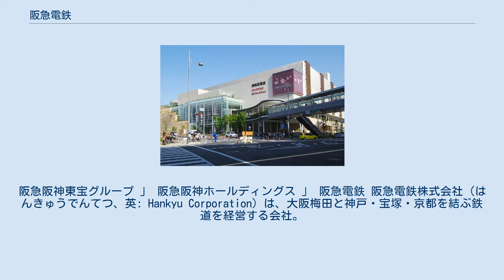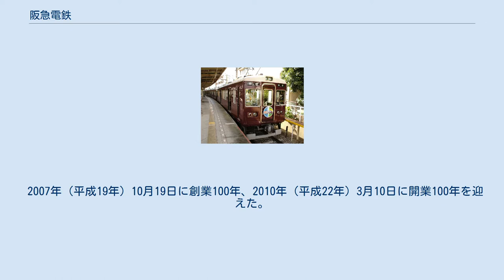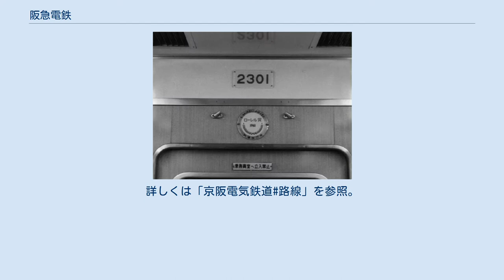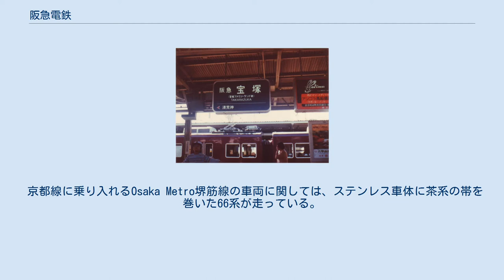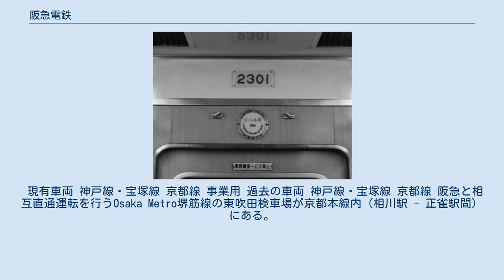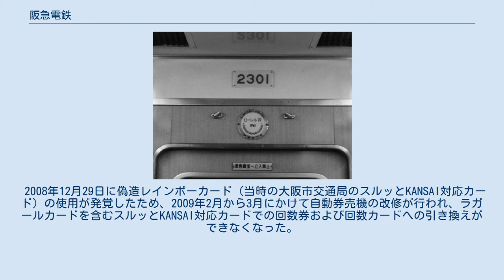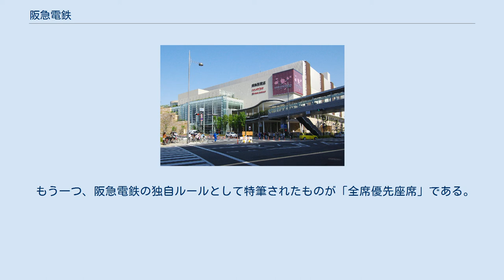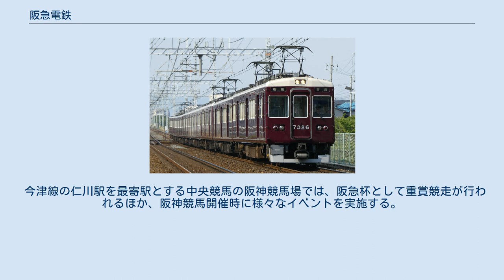阪急電鉄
阪急阪神東宝グループ 」 阪急阪神ホールディングス 」 阪急電鉄 阪急電鉄株式会社（はんきゅうでんてつ、英: Hankyu Corporation）は、大阪梅田と神戸・宝塚・京都を結ぶ鉄道を経営する会社。
阪急阪神ホールディングスの子会社で、阪急阪神東宝グループに属する。
略称は阪急。
他の関西の大手私鉄同様に阪急電車とも呼ばれる。
日本の大手私鉄の一つである。
 本社は大阪府大阪市北区、登記上の本店所在地は大阪府池田市栄町1番1号（池田駅の所在地）である。
平均利用者数約177万人/日、営業キロは143.6 km（第二種鉄道事業区間含む）に及ぶ。
また、女性のみの団員で構成される劇団「宝塚歌劇団」を運営していることでも知られる（「その他の事業」の節も参照）。
 スルッとKANSAIやレールウェイカードでカードに印字される符号については、花隈駅のみKK、それ以外の駅はHKである。
 三水会及びみどり会の会員企業であり三和グループに属している。
なお阪急阪神東宝グループのメンバーでみどり会の加盟企業は他に東宝・阪急阪神百貨店・阪急阪神ホテルズ・阪急阪神不動産があるが、三水会の加盟企業は阪急電鉄のみである。
 阪急電鉄が運営している鉄道事業は、1907年（明治40年）に設立された箕面有馬電気軌道が、1910年（明治43年）3月10日に現在の宝塚本線・箕面線にあたる梅田駅（現在の大阪梅田駅） - 宝塚間、石橋駅（現在の石橋阪大前駅） - 箕面間を開業したのが始まり。
当時の箕面有馬電気軌道は阪神電気鉄道（大阪-神戸）など既に発展している都市間を結ぶ路線と異なり、郊外の田園地帯を走る路線であり、経営基盤は貧弱であった。
実質的な創業者の小林一三は鉄道需要を創出して経営を安定させるため沿線開発に力を入れた。
当時、人口増加が著しかった大阪市は過密化や工場の公害によって住環境が悪化していた。
そこで郊外の自然豊かな沿線に住宅地を新たに作り、その居住者を電車で都心へと運ぶことを思いつき、路線建設と同時にもともと地価の安かった沿線の土地を買い上げ、日本初の住宅ローンを活用して戸建ての住宅地として分譲を行った。
また終点の宝塚駅周辺では宝塚新温泉、宝塚唱歌隊（後の少女歌劇団、現在の宝塚歌劇団）などの事業を多角的に展開し、大阪方面からの客を呼び込もうとするといった、現在では当たり前にもなった鉄道会社が沿線開発を行って、自ら鉄道需要の創出を行うという考えの基礎を作り上げた。
 続いて阪神間の輸送に参入。
1918年（大正7年）、社名を阪神急行電鉄に改称。
後に正式社名にも採用され現在まで続く略称の「阪急」はこれに由来する。
阪神間に参入したことで、以後既に阪神間で都市間連絡電車を営業していた阪神電気鉄道とは競合関係となる一方で駅間隔などで棲み分けがなされ、協調関係ともなった。
1920年（大正9年）に神戸本線十三 - 神戸（後の上筒井）間を開業し、1936年（昭和11年）には神戸市内の三宮へ高架線で乗り入れた。
 なお、「電鉄」という語は、「電気鉄道」という語を商号に使用することに、鉄道省があくまで軌道法準拠の「電気軌道」であることを根拠として難色を示したことから、対策として小林一三が考え出した語で、以後軌道法監督下の各社が高速電気鉄道への脱皮を図る際に有効活用されることとなった。
 1929年（昭和4年）に梅田駅に世界初となるターミナルデパート（駅直結型百貨店）である阪急百貨店を開業した。
当時の百貨店業界は三越や大丸など江戸時代からの老舗の呉服店が百貨店に転換することが一般的であり、鉄道会社が運営する電鉄系百貨店の先駆けとなる存在である。
 このように阪急並びに創業者の小林一三は鉄道事業に留まらず、百貨店・スーパーなどの流通事業、沿線の住宅開発（不動産事業）、宝塚歌劇団、ホテル・レジャー事業といった多角経営を行った。
これらの事業は本業の鉄道事業とともにシナジー効果を高め、阪急の多角経営（=小林一三モデル）は日本の私鉄（特に大手私鉄）や国鉄から民営化したJRの経営モデルとして多大な影響を与えた。
 1943年（昭和18年）、陸上交通事業調整法により京阪電気鉄道と合併、京阪神急行電鉄となる（この経緯については「阪神急行電鉄#京阪電気鉄道の統合と分離」も参照）。
なお、このとき公式の略称は「阪急」のまま変わ...